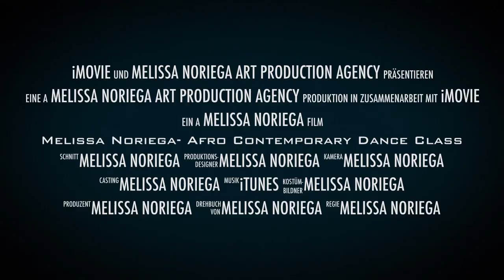Melissa Noriega Afro Contemporary Dance Class-Trailer